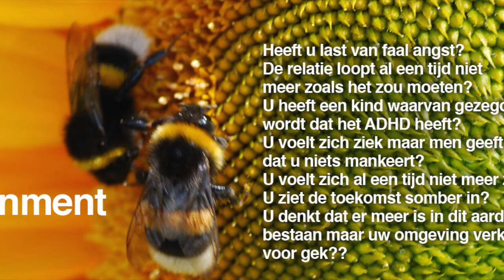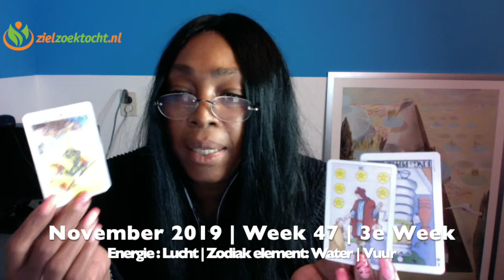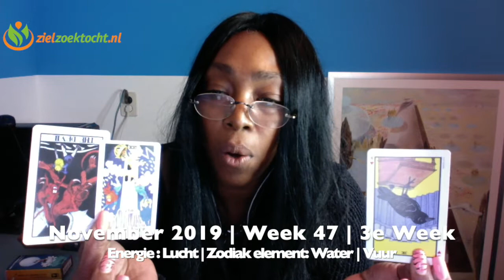VISSEN Week Tarot Kaartlezing Horoscoop | Week 47 | November 18 - 24